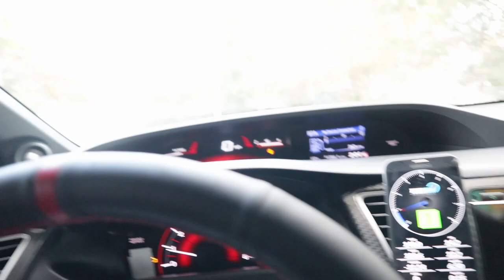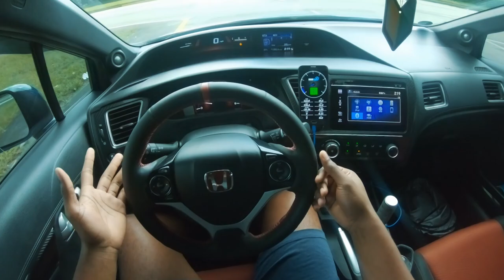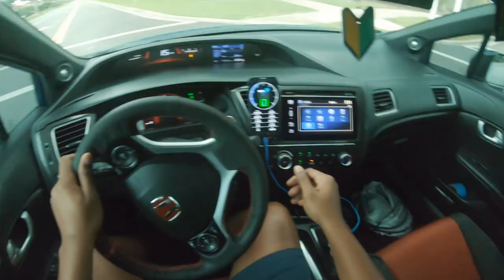Why I Bought a 9th Gen Civic Si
This how I got my 9th Gen Civic Si. Best decision ever. If you have a chance to buy a 9th Gen Civic Si definitely do it.

BUY SOME ZOOVIE MERCH! SUPPORT ZOOVIE

Follow @_gotdasoda & @zoovieapparel on IG